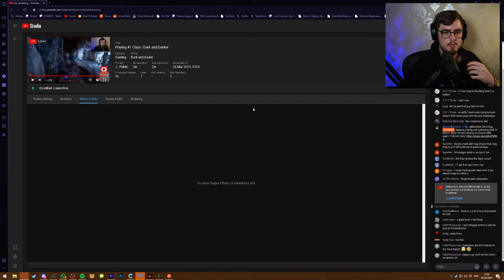Playing #1 Class | Dark and Darker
DOWSEY plays Dark and Darker

MAIN CHANNEL: /@DOWSEY
SUPPORT ME: / @DOWSEYplus